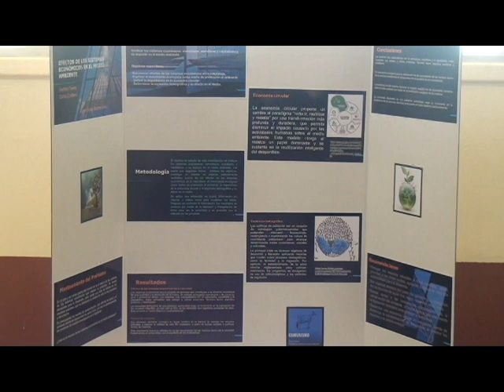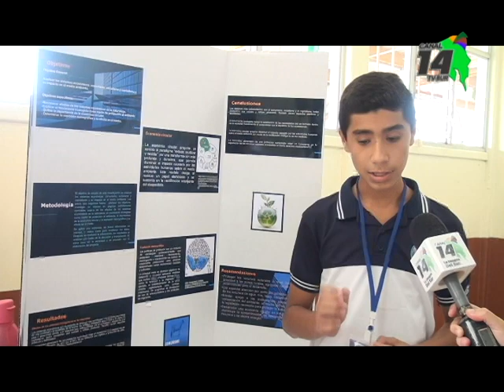52 proyectos se lucieron en la Feria Científica y tecnológica que se realizó este viernes